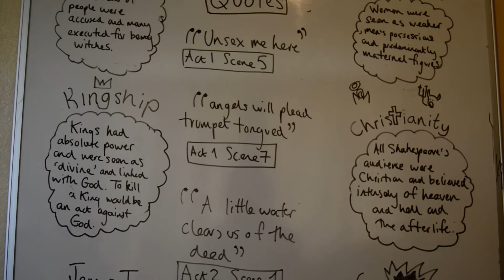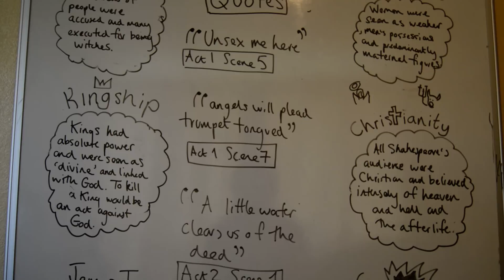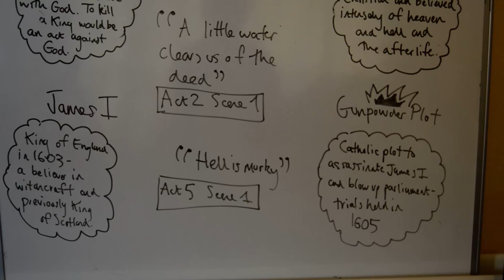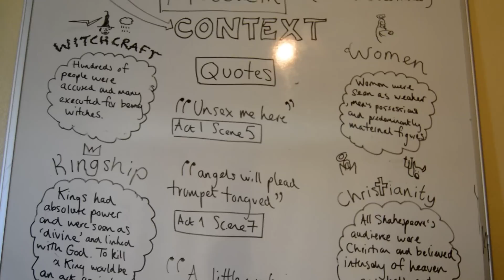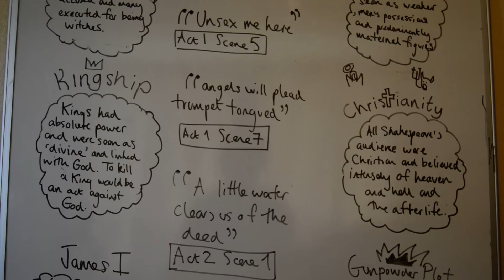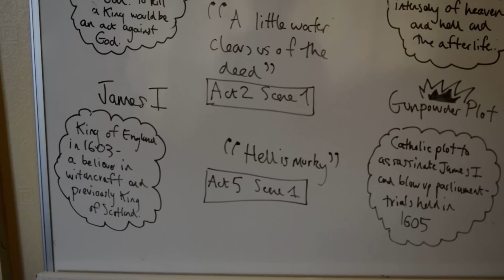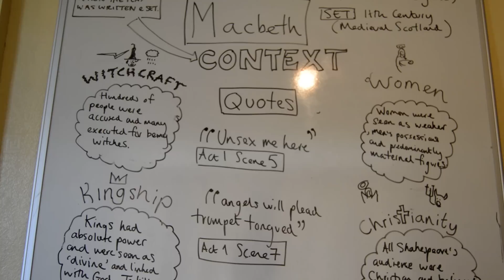Macbeth Context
Overview of Context in Macbeth for AQA GCSE Lit Paper 1.